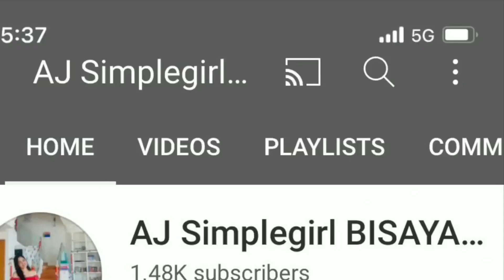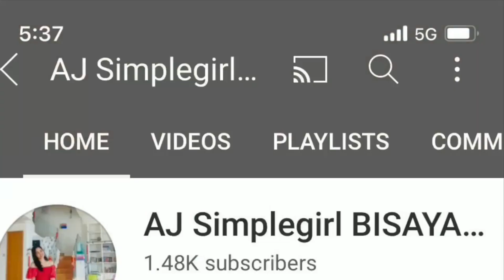Plant Flower Draw Coloring